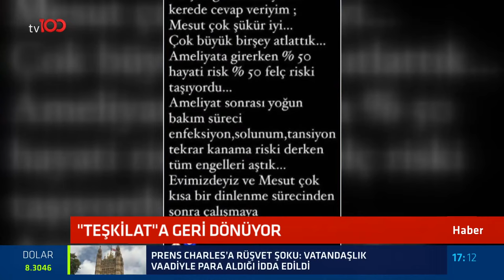Mesut Akusta "Teşkilat"a geri dönüyor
TRT’nin sevilen dizisi Teşkilat’ta büyük başarılara imza atan Konyalı oyuncu Mesut Akusta'nın setlere döneceği bildirildi.

Geçtiğimiz haftalarda beyin kanaması geçirerek yoğun bakıma alınan Mesut Akusta'nın Eşi Şafak Özbir, "Mesut, çok kısa bir dinlenme sürecinden sonra çalışmaya başlayabilecek" dedi.

TÜRKSAT 4A
Frekans: 12729
Sembol: 30000
Polarizasyon: V (Dikey)